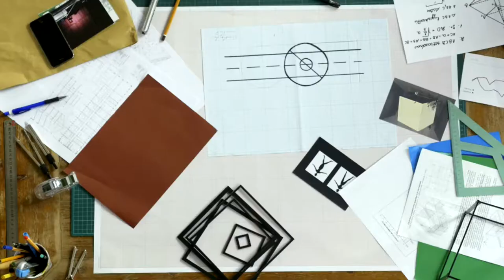Construction Stock Footage Free HD Videos || Minteen Media || Minteen Company LTD|| No Copyright